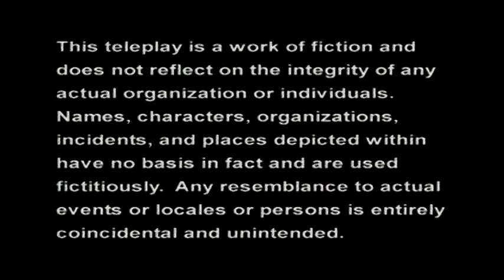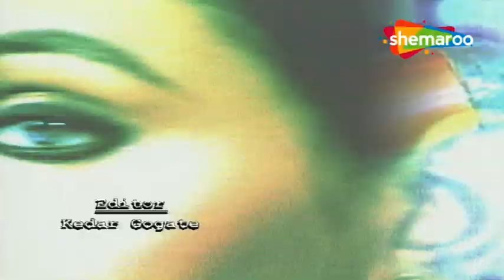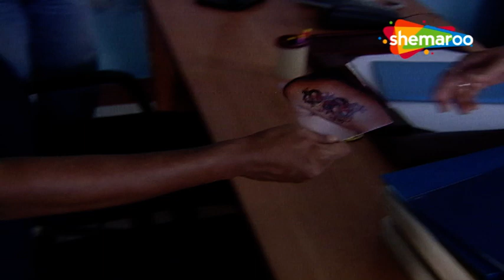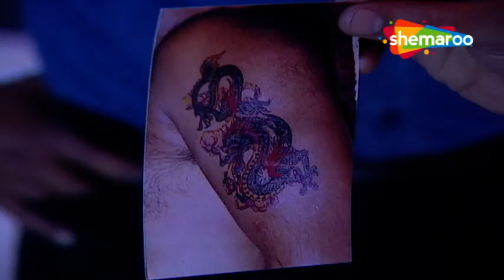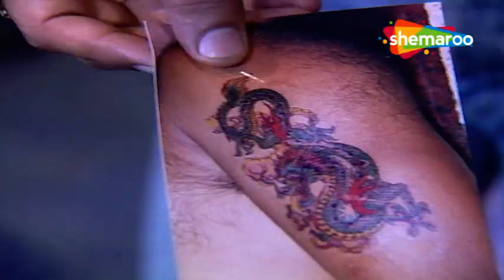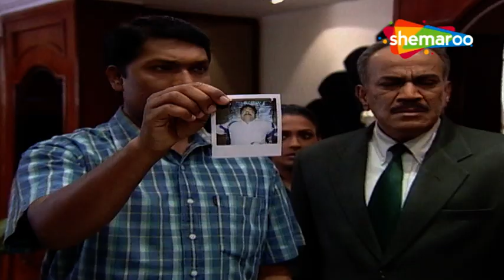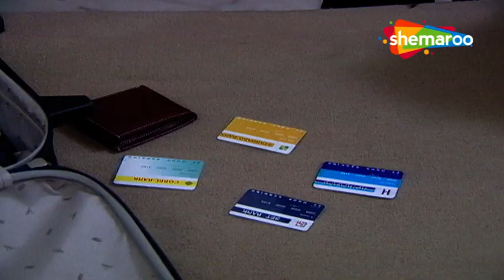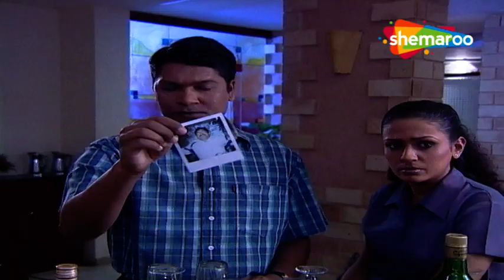CID - सीआईडी | Full Episode 285 | Crime. Mystery. Detective Series | Case Of Missing Money Part- I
The first thrilling investigative series on Indian Television is today one of the most popular shows on Tv Now on Our Channel Hindi Tv Serial. CID is an Indian police procedural television series created by B. P. Singh
Watch CID FULL EPISODE 285 The Exciting Indian Crime Televison Series In Prime Time Only On Hindi Tv Serial.